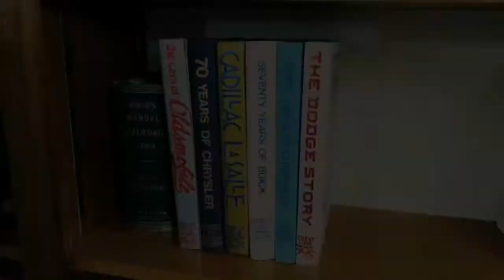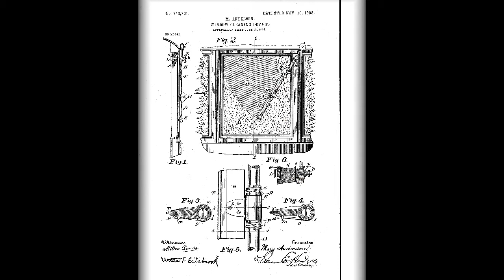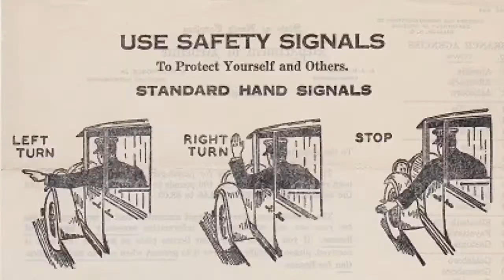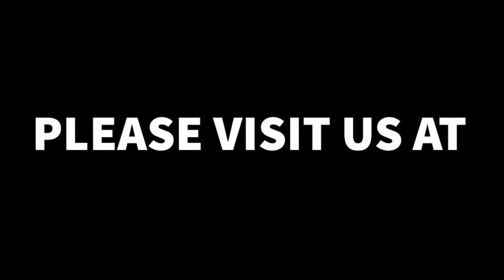Bumper to Bumper Episode 5- Eat My Dust; Women at the Wheel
We hope you enjoy our fifth episode of Bumper to Bumper! This time, Kendra and Autumn discuss women who were pioneers of the automobile industry, while it was still in its infancy. Watch out- women are at the wheel!